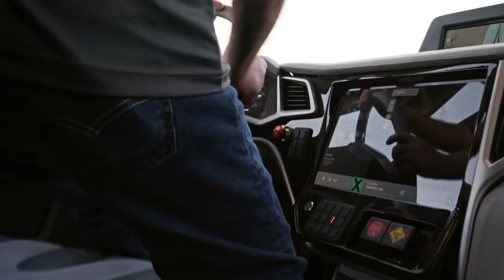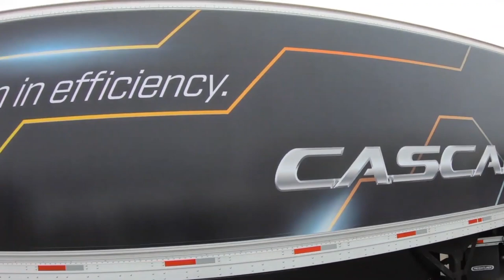10 FUTURE TRUCKS & BUSES THAT ARE ON ANOTHER LEVEL -2022 (All ELECTRIC)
10 FUTURE TRUCKS & BUSES THAT ARE ON ANOTHER LEVEL -2022 (All ELECTRIC)

We are going to give you the goodies awesome content we create about fun stuffs  posts like tech related genius new things in technology in the electric world ! Some future tech's that's coming out soon if you're a fan of all that !
10 FUTURE TRUCKS & BUSES THAT ARE ON ANOTHER LEVEL -2022 (All ELECTRIC)

#1  Atlantis Autonomous Highway Electric Truck

#2  Geely Electric Truck

#3  eCascadia Elecrtic Truck

[error]